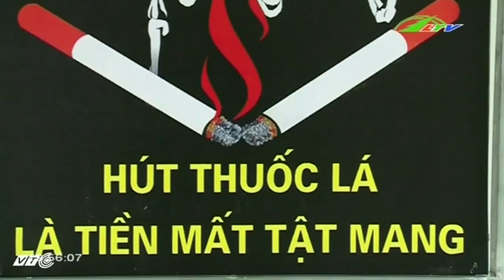Gia đình không thuốc lá | Xã Hội Lâm Đồng TV